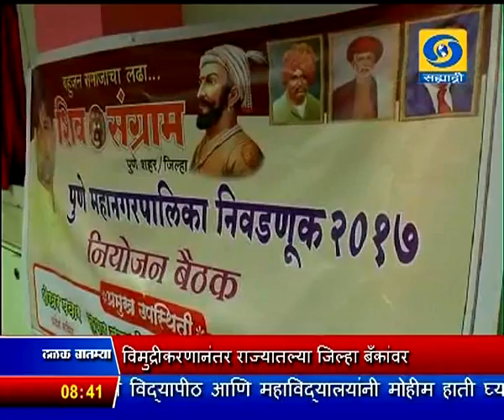सकाळी साडेआठच्या बातम्या, दूरदर्शन सह्याद्री वाहिनी (०९ डिसेंबर २०१६)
ठळक बातम्या. मराठा आरक्षणाच्या मुद्यावर विधिमंडळाच्या दोन्ही सदनात विरोधकांची टीका, सत्ताधारी पक्षानं आरोप फेटाळले

उच्चशिक्षणाला गती देणारं महाराष्ट्र सार्वजनिक विद्यापीठ विधेयक २०१६ विधानसभेत एकमतानं मंजूर

विमुद्रीकरणानंतर राज्यातल्या जिल्हा बँकांवर घातलेले निर्बंध उठवण्याबाबत सकारात्मक निर्णय घेण्याचं केंद्रीय वित्तमंत्र्यांचं मुख्यमंत्र्यांना आश्वासन

रोकडहित व्यवहार सुलभतेने करता येण्यासाठी केंद्र सरकारचे महत्वपूर्ण अकरा निर्णय जाहीर

संसदेच्या कामकाजात वारंवार येणारे अडथळे स्वीकारार्ह नाही, सर्वपक्षीय ज्येष्ठ नेत्यांनी एकत्र येऊन तोडगा काढावा - राष्ट्रपती

भारत आणि इंग्लंड दरम्यान मुंबईत सुरु असलेल्या चौथ्या क्रिकेट कसोटी सामन्यात काल दिवसअखेर इंग्लंडच्या ५ बाद २८८ धावा